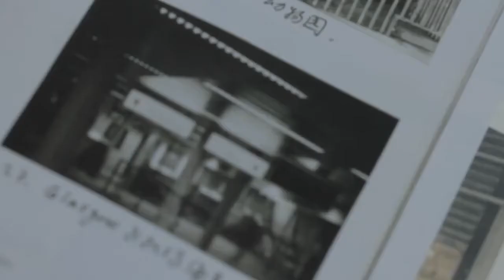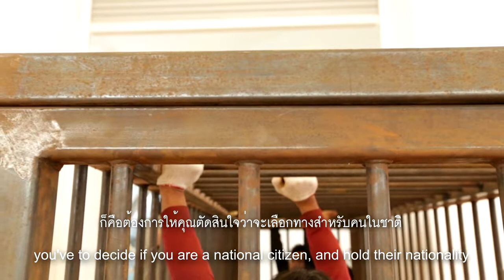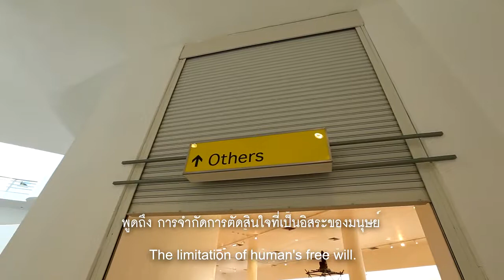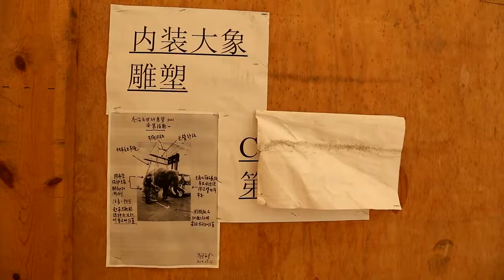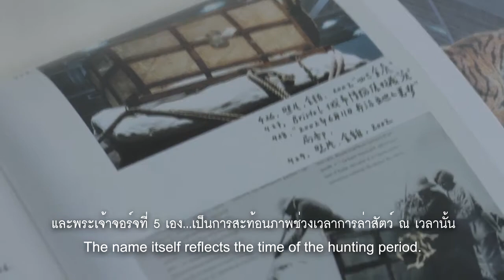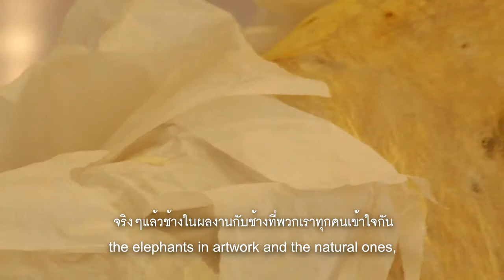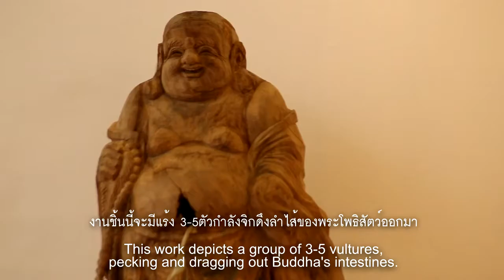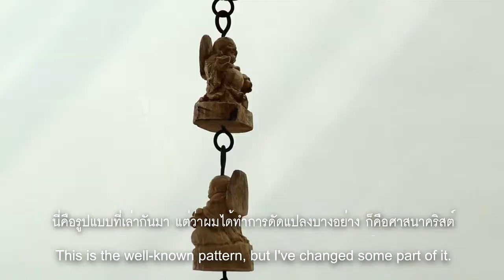Artist: Huang Yong Ping: Passage, Elephant&Religion_Imply Reply (2015)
นิทรรศการ สนามตรึก - Imply Reply: หวง หย่ง ผิง และ สาครินทร์ เครืออ่อน
ศิลปิน หวง หย่ง ผิง

หวง หย่ง ผิง ศิลปินเสรีผู้สร้างผลงานที่ปฏิเสธการเป็นภาพตัวแทนของความเป็นชาติหรือบริบทเชิงอำนาจใด  จบการศึกษาจิตรกรรมสถาบันศิลปะเจ้อเจียงประเทศจีน มีประสบการณ์ร่วมตั้งแต่จีนมีนโยบายปิดประเทศ การปฏิวัติวัฒนธรรม กระทั่งจีนเปิดประเทศและผ่อนปรนมาตรการเซ็นเซอร์ทางสังคมและศิลปะ  เริ่มต้นการเป็นศิลปินเนื่องจากต้องการแสดงทัศนะต่อต้านลัทธิสังคมนิยมและขนบศิลปะทางการแต่เนื่องจากข้อจำกัดในบริบทการเมืองและการนำเสนองาน จงร่วมกับเพื่อนศิลปินแสดงงานต่อสาธารณะเองเป็นครั้งแรกในนามกลุ่มเซียะเหมินดาดาจนเป็นที่รู้จักและจดจำในประวัติศาสตร์ศิลปะจีน การทำงานในนามกลุ่มทำให้รู้จักตัวตน สนใจในวิถีโลก และก่อรูปแนวทางศิลปะที่ผสานทั้งหมดไปพร้อมกัน

นิทรรศการ “สนามตรึก - Imply Reply: หวง หย่ง ผิง และ สาครินทร์ เครืออ่อน ได้รับการสนับสนุนจากสถานทูตฝรั่งเศสประจำประเทศไทยและคณะจิตรกรรม ประติมากรรม และภาพพิมพ์ มหาวิทยาลัยศิลปากร ในการจัดหาชิ้นงานศิลปะจากประเทศฝรั่งเศสและประเทศจีนตามลำดับ โดยมีจุดมุ่งหมายเพื่อกระตุ้นการคิดวิเคราะห์ทั้งในบริบทท้องถิ่น ภูมิภาค และโลก ด้วยผลงานที่สะท้อนโลกทัศน์อันหลายหลายผ่านการวิจารณ์และเสียดสีประเด็นสำคัญในสังคมจากศิลปินต่างรุ่นต่างวัฒนธรรมทั้งสองท่าน

Exhibition: Imply Reply : Huang Yong Ping and Sakarin Krue-on
Artist: Huang Yong Ping

Huang Yong Ping is a freelance artist who refuses to be representative of nationhood or political context. A graduate from the faculty of Fine and Applied Arts at the Zhejiang Academy of Fine Arts, Ping has participated in many of China’s important events during the nation's Closed Door Policy, Cultural Revolution, Opened Door Policy and the ease of social and artistic censorship. He first became an artist to express his opposing views against Socialism and the formal tradition of arts but due to the limitations in political context and presentation channels, he grouped with fellow avant-garde artists to hold their first public exhibition under the name of Xiamen Dada, which eventually became a well-known and memorable movement in the history of arts in China. Ping has stated that working in this group enabled him to learn more about his identity, become more interested in the world, and design an artistic methodology which merges them together, eventually leading to his separation from the group.

The exhibition Imply Reply : Huang Yong Ping and Sakarin Krue-on is supported by the Embassy of France for the works from France, as well as the Faculty of Painting, Sculpture and Graphic Arts, Silpakorn University for the artworks from China., Tthe exhibition juxtaposes critical thinking, both in local, regional and global contexts, communicating reflexive works of both artists from different generations to present a diverse worldview with a critical-ironic potential to address vital issues.

รู้จักกับผลงานของทั้ง 2 ศิลปิน ใน Imply Reply
Meet the artists from Imply Reply

12th February – 26th April 2015
At Main Gallery 8th floor, Bangkok Art and Culture Centre
Bangkok Art and Culture Centre